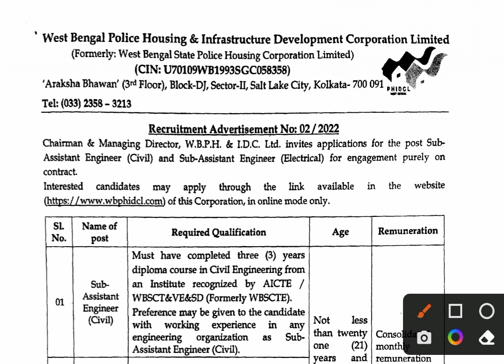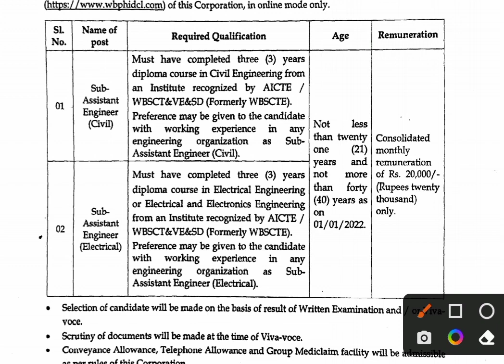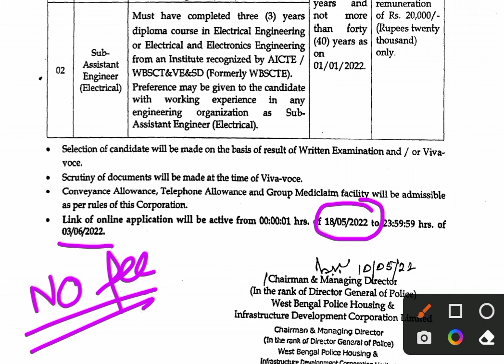Recruitment in West Bengal Police Housing & Infrastructure Development Corp. || CIVIL & ELECTRICAL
WBPHIDCL(West Bengal Police Housing) JOB ADVERTISEMENT

Contractual positions in Sub-Assistant Engineer of Civil Engineering and Electrical Engineering Discipline